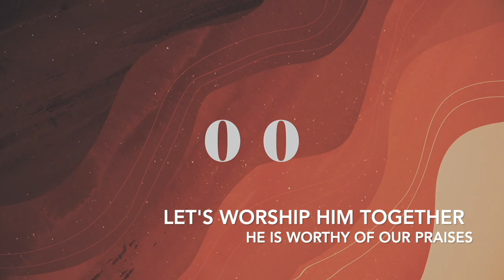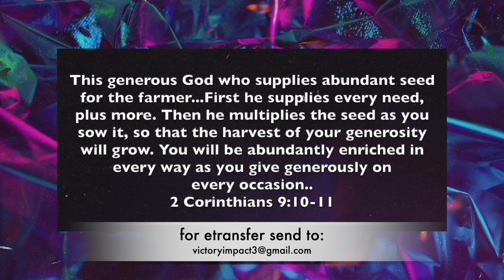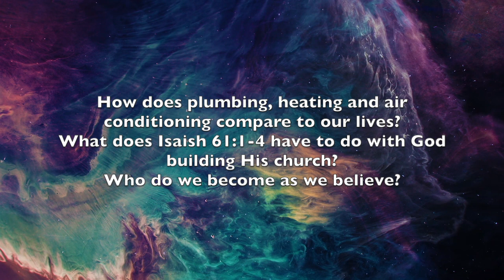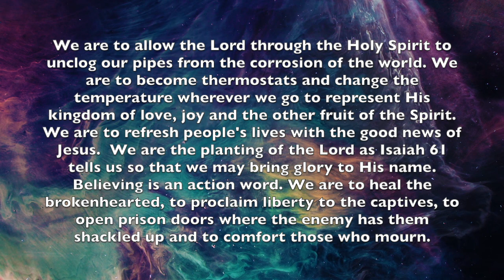i will build my church plumbing, heating and AC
How does plumbing, heating and air conditioning compare to our lives?
What does Isaiah 61:1-4 have to do with God building His church?
Who do we become as we believe?